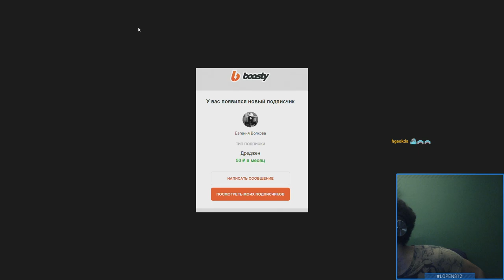Destiny 2 | Зур 04.08.2023 принес Корону Бурь! | Аномалия в Испытаниях Осириса!